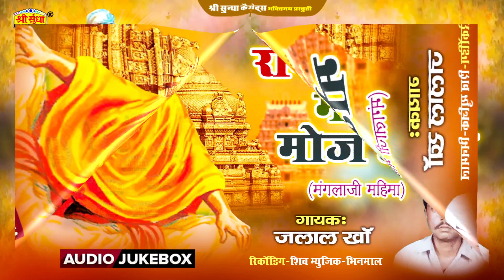रानीवाड़ा में मंगलो मोज उड़ावे | गायक : जलाल खां | मंगलाजी री महिमा | मारवाड़ी भजन | Jalal Khan Bhajan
Audio Credits:-
⇨Song : रानीवाड़ा में मंगलो मोज उड़ावे
⇨Singer : जलाल खां
⇨Recoding : शिव म्यूजिक -भीनमाल
⇨Lable : श्री सुन्धा कैसेटस
⇨Editor : इन्द्र प्रजापत
⇨Producer : राकेश सुन्देशा
⇨Category : राजस्थानी भजन
⇨Sub Category :  देवोशनल